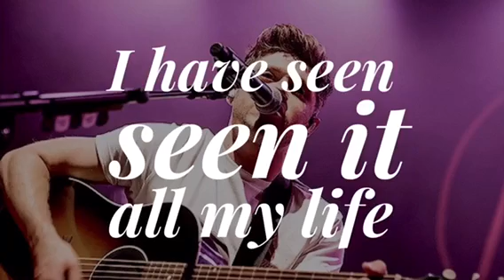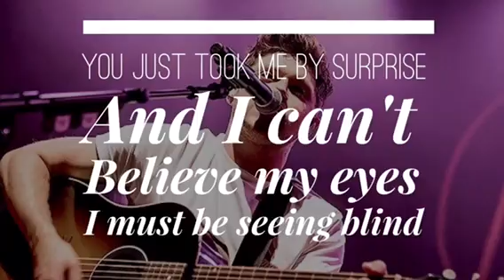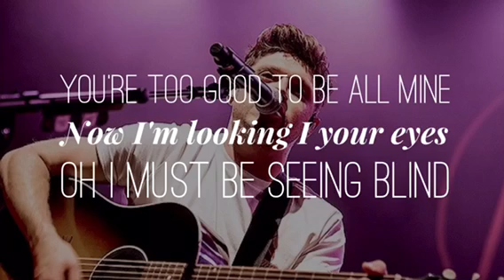Seeing Blind - Niall Horan - Flicker LYRICS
Seeing Blind - Track Two - Niall Horan - Flicker Album

Dublin Ireland, August 31

channel with shawn mendes, one direction, and magcon